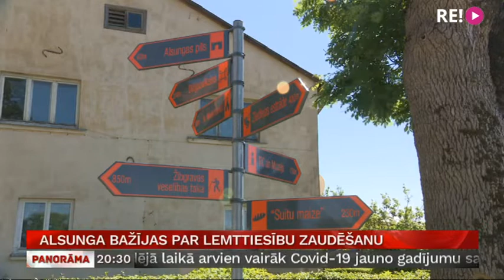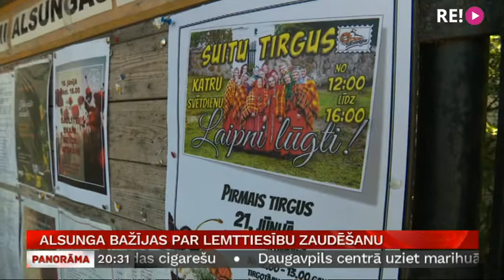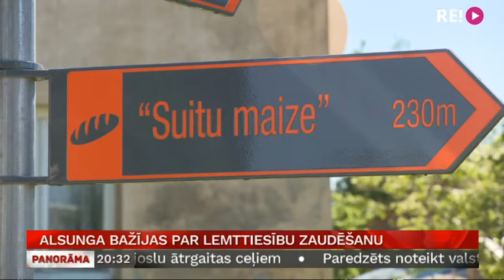Alsunga bažījas par lemttiesību zaudēšanu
Rīt savu galavārdu par deputātu pieņemto teritoriālo reformu teiks Valsts prezidents. Viņš likumu var izsludināt vai sūtīt atpakaļ Saeimai.  Reformu apturēt un deputātiem uzdot likumu skatīt vēlreiz lūguši 46 novadu vadītāji. Prezidenta lēmumu gaida arī mazajā Alsungas novadā, kas pēc reformas kļūs par daļu no Kuldīgas novada. Turpina Madara Līcīte